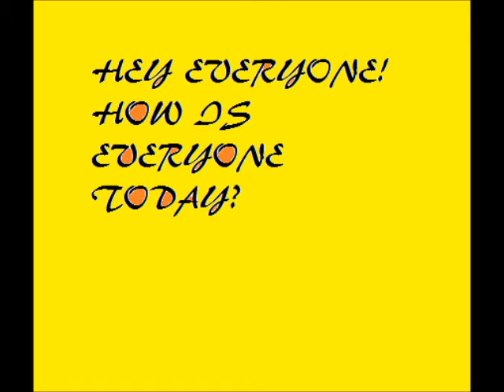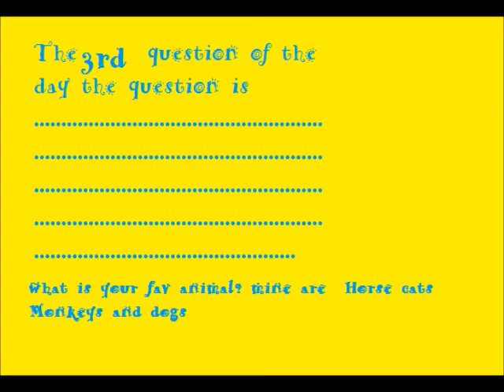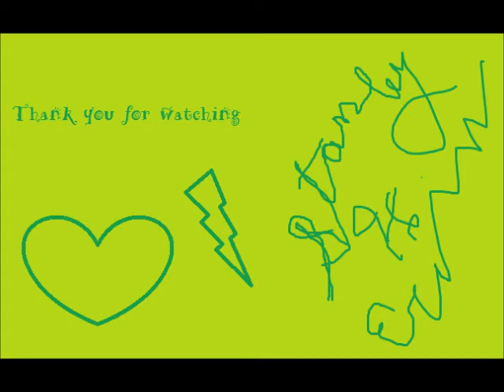video tuesday july 14,2011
todays video